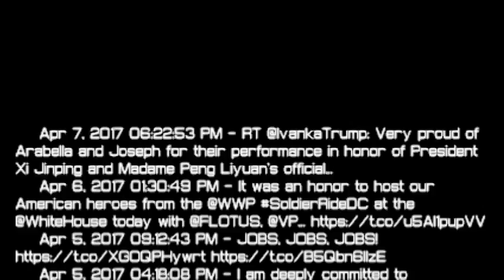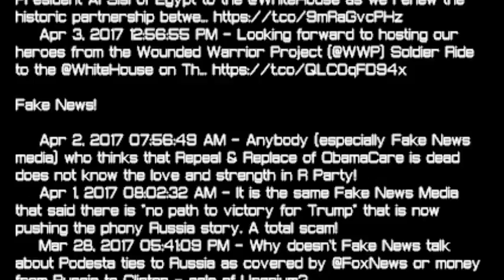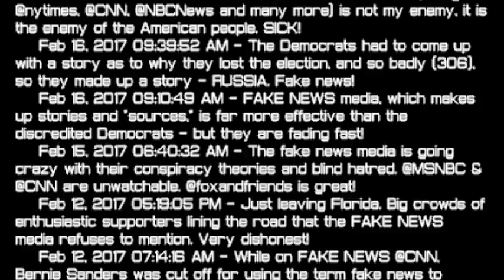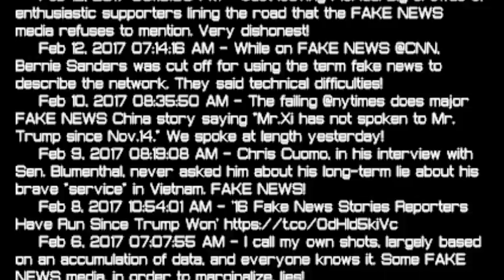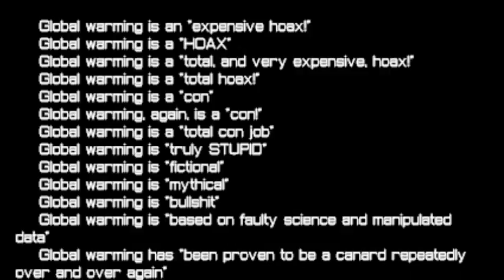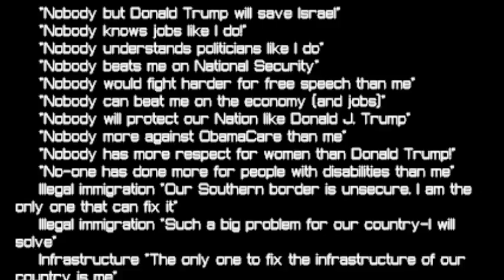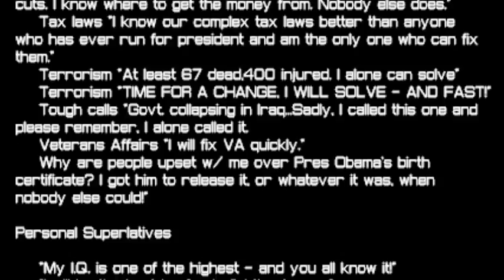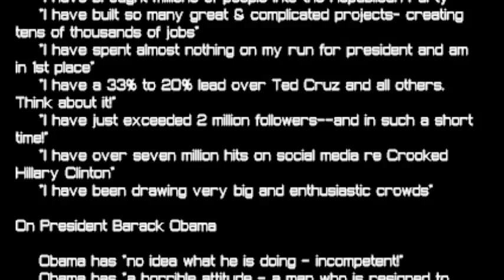Trump's Tweets set to classic "The Price is Right" music. Enjoy!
I decided to catch up on Trump's Tweets after taking a news break for a couple of weeks. I used
and set it to classic "The Price is Right" music.